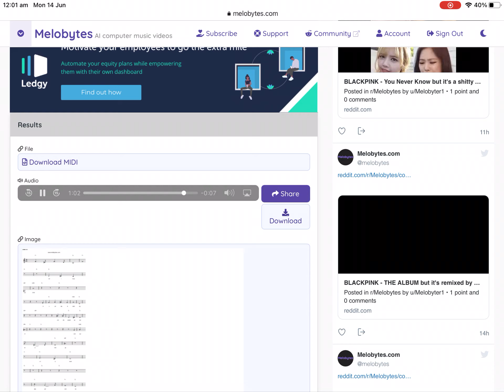So I put an image of popcorn in melobytes and this is apparently her theme song now